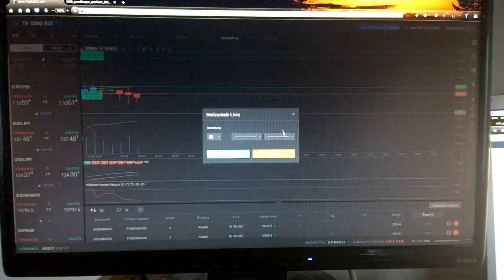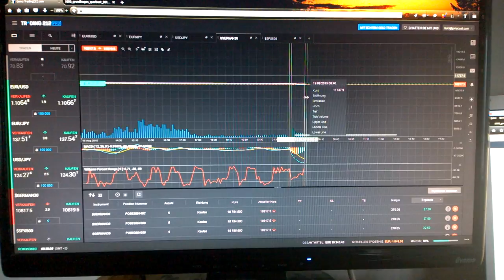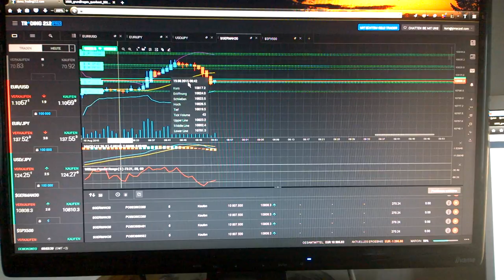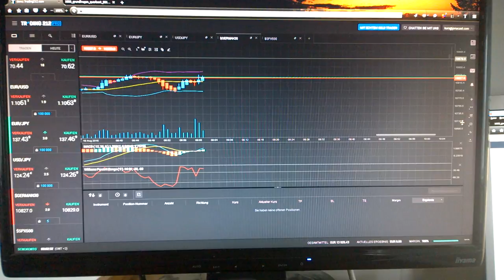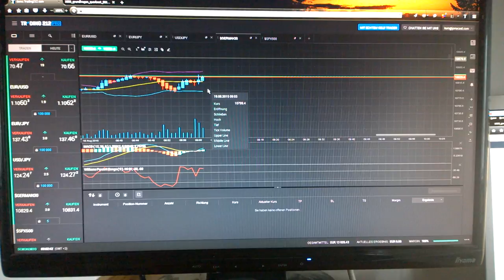1000 Grundfragen querbeet - 0010B - Börsenhandel live erleben - Fortsetzung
Teil10B - Grundlagen der technischen Analyse - Ich zeige fortgeschrittene Techniken wie Hedging, Geraden- und Radiusergänzung in den Indikatoren und die Rückrechnung in den Chart und wende diese Methoden beim Traden an. Ich zeige wie man in den Verlust geratene Positionen unter der der Vorbedingung ausreichend beherrschbarer Gegentrend und kleine Positionsgröße wenigstems fast "break even" retten kann, wenn der Broker Hedging erlaubt und die Strategie dann doch nicht so aufgeht wie gedacht, um die Verluste in der Summe kleiner zu halten als die Summe der Gewinne. Die im Video gewählte Positionsgröße hat ich bei mehrerem Versuchen gerade noch als profitabel erwiesen, da Vielfache davon sich auch miit viel Anstrengung kaum mehr bändigen lassen und somit die im Video gewählte Postionsgröße von max 10% ausgehend von den Extrempunkten in der Summe aller Positionen im Verhältnis zur Kontogröße gerade noch an der Grenze des Profits liegen. Es wird also gewarnt den Marginindikator unter 90% zu bringen. Besser ist es bei hoher Volatilität über 95% zu bleiben und nur dann wenn es optimal läuft etwas nachzulegen. Bei Aktien sollte man keine short-Positionen nachlegen, sondern nur auf der long-Seite.
Inhaltliche Verantwortung: Schwerter zu Pflugscharen
Produzent: Jona-Mission.de
Broadcaster: Jonacast.com